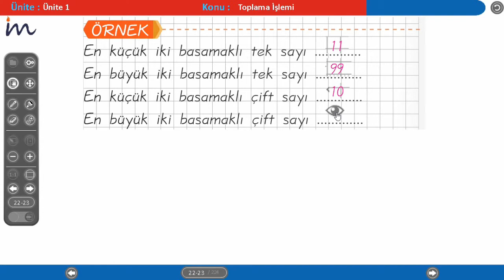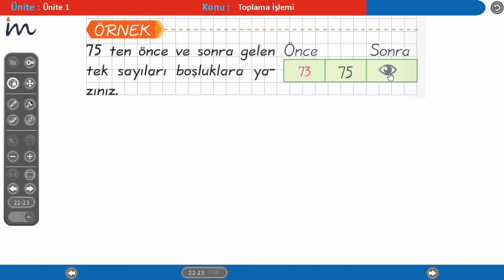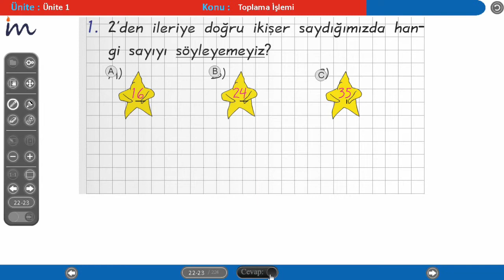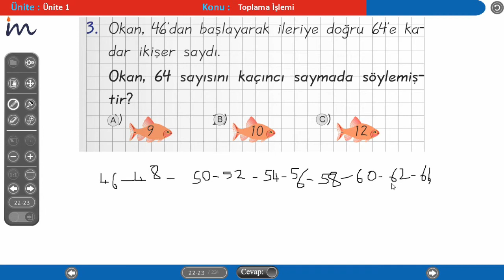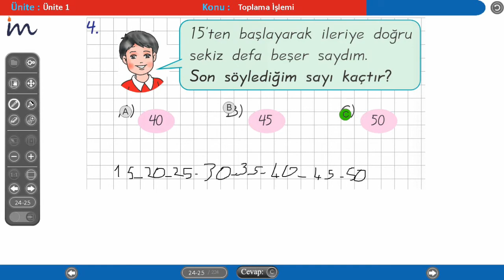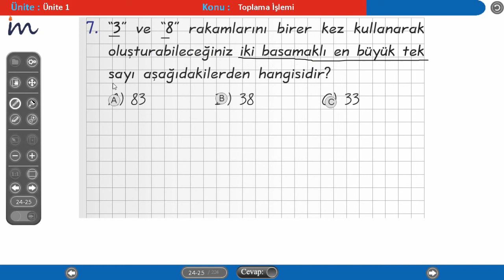2. sınıf tek ve çift sayılar (harika anlatım mükemmel testler)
2  sınıf matematik 1 ünite tek ve çift sayılar konusunu öğrenmeniz ve öğrendiklerinizi test çözerek pekiştirmeniz için hazırlanmıştır.